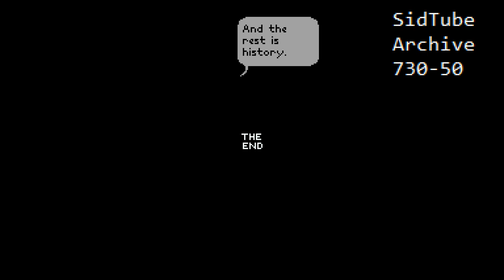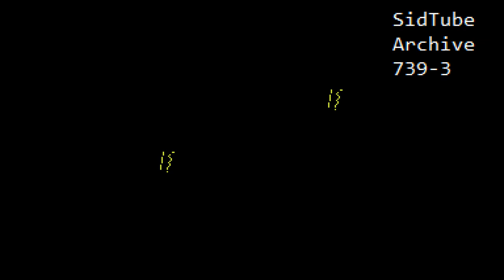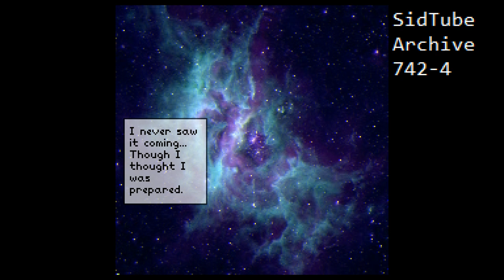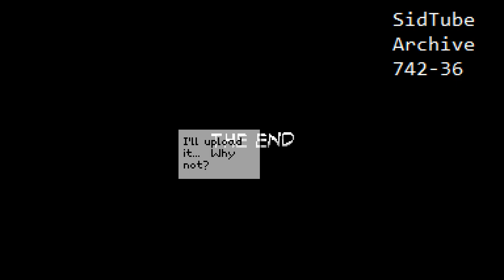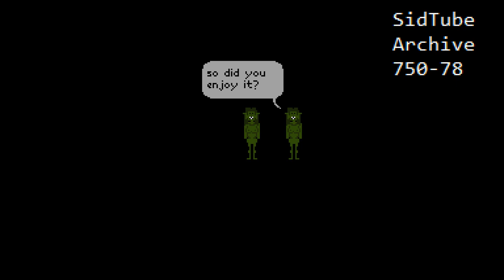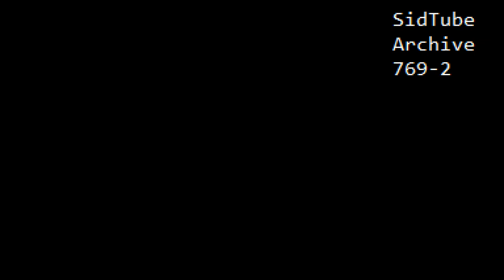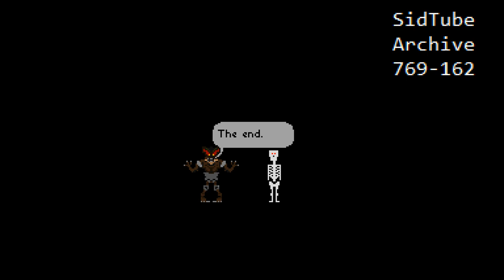Complete SidTube Archive Part 15